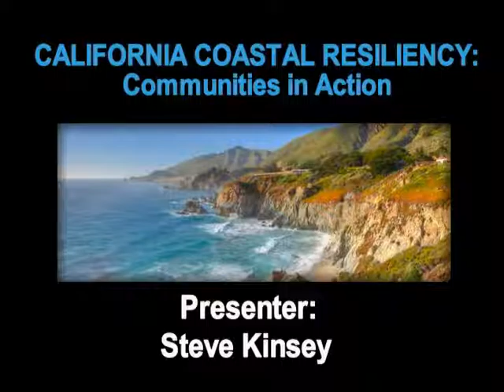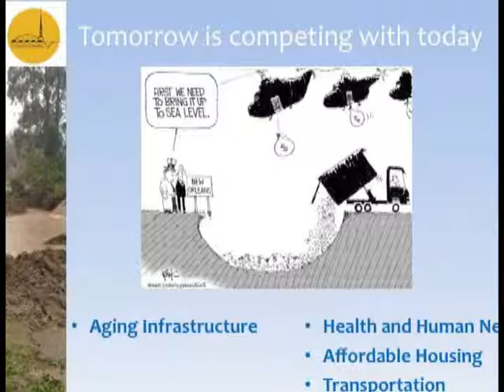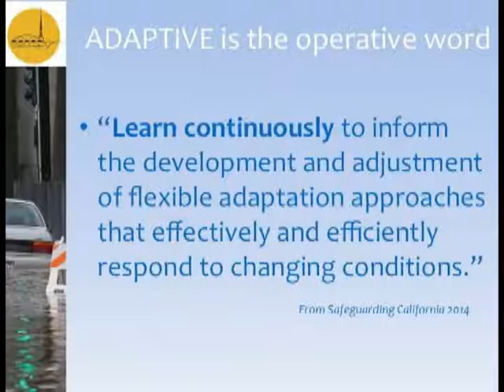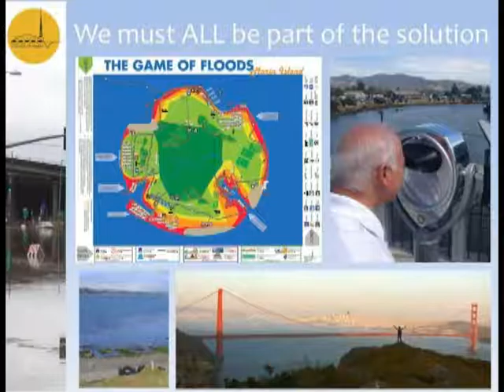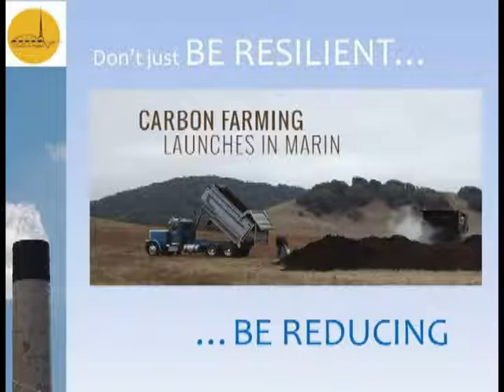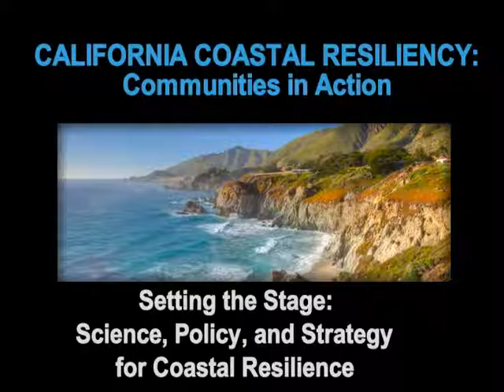Steve Kinsey - California Coastal Resiliency 2016 - Communities in Action